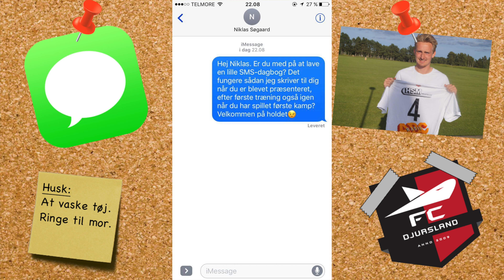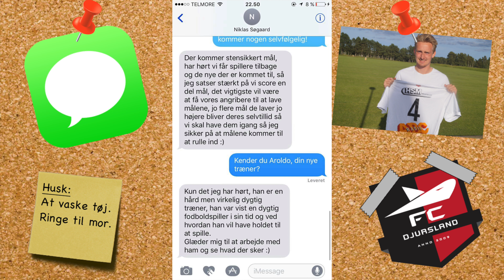SMS Dagbogen | Ep. 1 (Velkommen til klubben) // FCD-TV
Velkommen til den nyeste serie på FCD-TV.

Dette er første sæson som omhandler Niklas Søgaard. Den nyeste forsvarsspiller for FC Djursland. I serien kommer vi ind på følelser, tanker, træning og meget andet.

1. episode: Velkommen til klubben
2. episode: KOMMER SNART
3. episode: KOMMER SNART
4. episode: KOMMER SNART